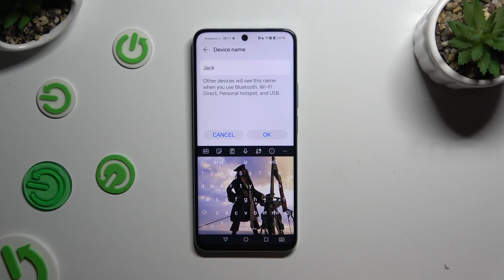How to Change Phone Name – Rename HONOR X7b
Find out more info about HONOR X7b:
Are looking to personalize your HONOR X7b? This video tutorial will guide you through the simple process of changing your phone's name. So if you want to add your name, initials or a fun nickname as the main name of your device - check our video to the end and get to know how to do it smoothly using the basic settings menu of your device.

How to Rename HONOR X7b? How to change HONOR X7b Name? How to open About Phone Settings on HONOR X7b? How to find Phone Info on HONOR X7b? How to check Info? Where to read Phone Model Name?